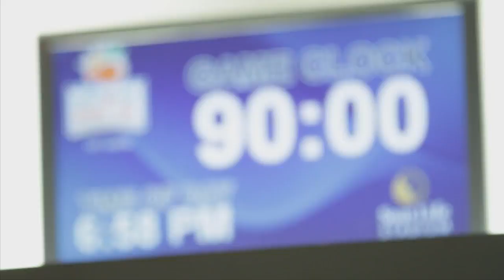2012 FSU Football Rewind: Discover Orange Bowl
Courtesy of Seminole Productions: Relive Florida State's Orange Bowl victory over the Northern Illinois Huskies.

Filmed and Edited by Chris Ruth
GFX by Brad Blanar